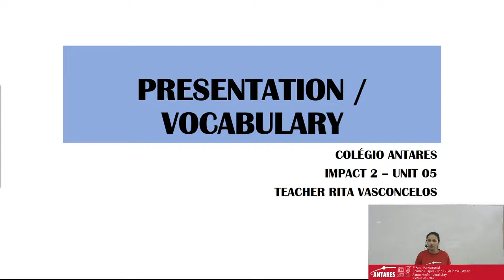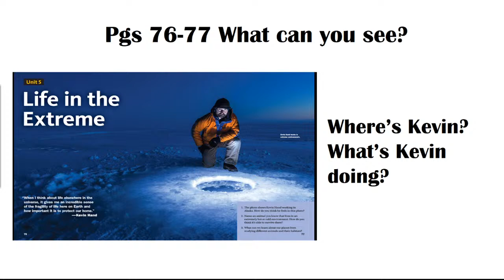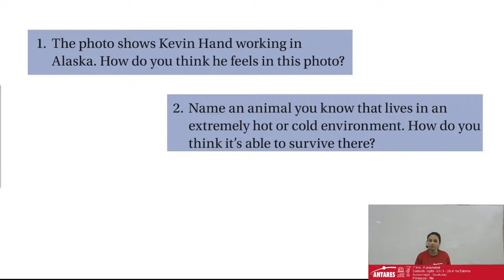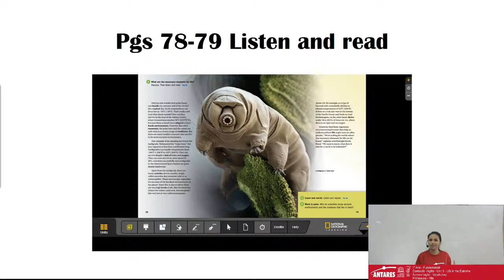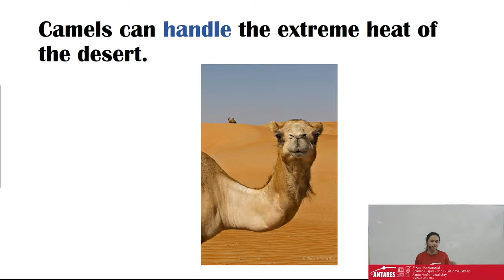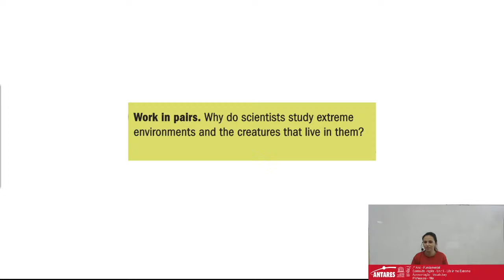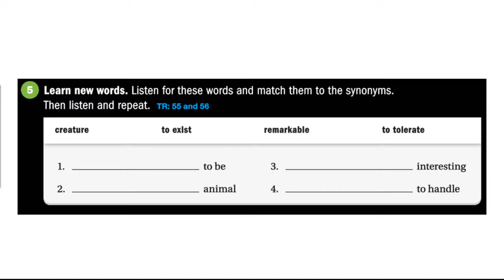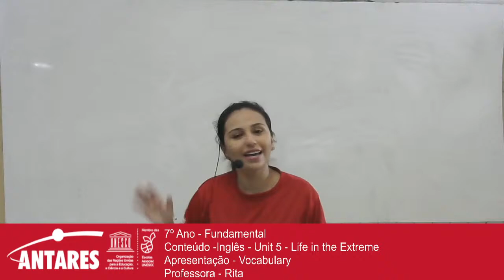7º Ano - Fundamental Conteúdo -Inglês - Professora - Rita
7º Ano - Fundamental
Conteúdo -Inglês - Unit 5 - Life in the Extreme
Apresentação - Vocabulary
Professora - Rita